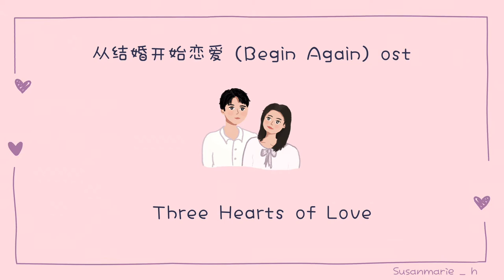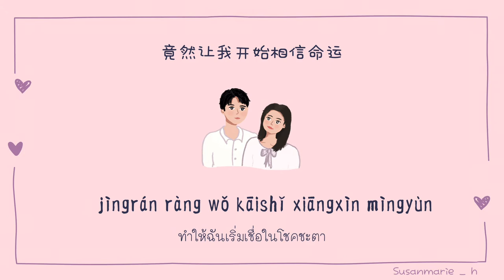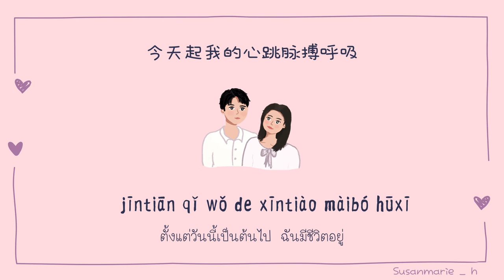[THAISUB] Three Hearts of Love : 三心爱意 | Begin Again : คุณสามีที่รัก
Begin Again